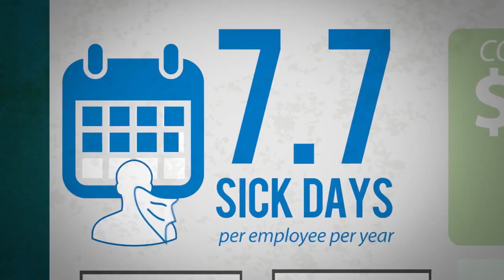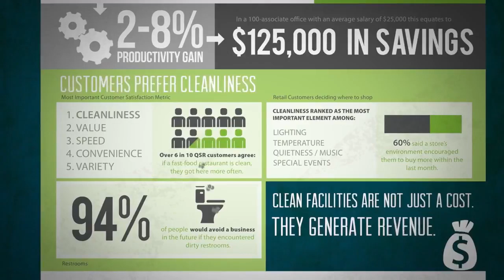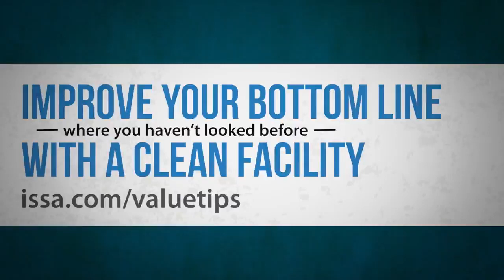🧹 Value of Clean Infographic 📊💼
📈✨ The Value of Clean: A Modest Investment with Massive Returns! 💼💰

Did you know that sick employees are costing businesses a whopping $225.8 billion per year with an average of 7.7 sick days per employee? 😱 Don't let these unnecessary costs eat into your profits! 🚫💸

Discover the power of maintaining a clean and healthy workspace in our eye-opening video. 🧹✨ Learn how a modest investment in cleaning can lead to substantial returns for your business. 💼💪